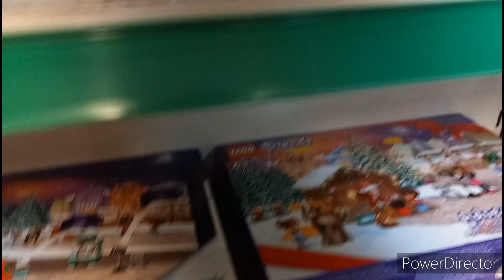Looking For Retired Lego Sets In a Newsagents | North Yorkshire